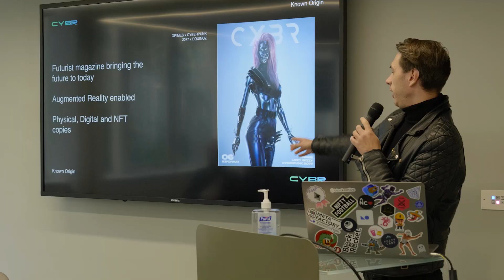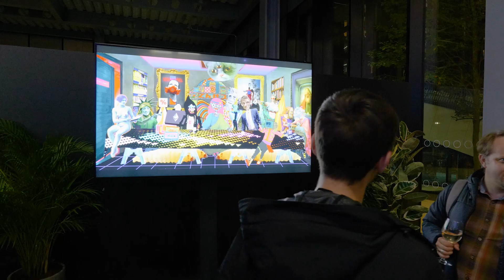Metanauts: Episode #10 - Known Origin - Digital Natives 2021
Episode #10 of Metanauts!

Metanauts partners with Known Origin for a TAKE OVER Episode!
Say goodbye to Metageist for the week and say hello to the Known Origin team presenting at their IRL Crypto event in Manchester, UK.

Known Origin presents Digital Natives!
Friday 1st October 2021

Take a tour of the event and meet the brains behind such an incredible event!

00:00 - Metageist Intro
00:06 - Known Origin Takeover!
00:21 - Event morning activities
00:56 - Exploring Digital Natives!
01:24 - David Moore - Co-Founder
01:52 - James Morgan - Co-Founder
02:58 - Andy Gray - Co-Founder
04:20 - Edua Sykes - Event Manager
05:10 - Live painting!
05:33 - Jake Andrew - Artist
06:28 - How many digital screens!?
06:58 - Async Art
08:22 - Conclusion

The Metanauts is produced by Paradoxx Media.
Made possible by the Metapurse Fellowship Program!